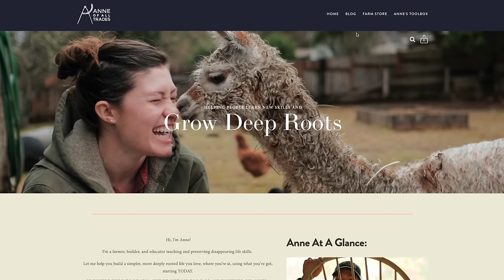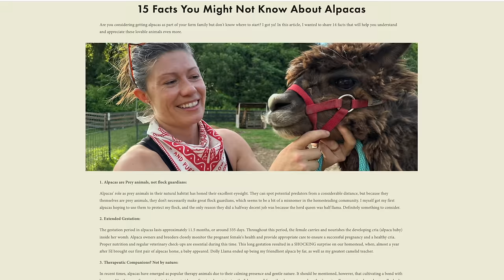Moving Cows is Hard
I'm Anne of All Trades. In NASHVILLE, I have a woodworking, blacksmithing and fabrication shop, a selection of furry friends, and an organic farm. Whether you've got the knowledge, tools, time or space to do the things you've always wanted to do, everything is "figureoutable."

I became "Anne of All Trades" out of necessity. With no background in farming or making things, I wanted to learn to raise my own food, fix things when they break and build the things I need.

8 years ago I got my first pet, planted my first seed and picked up my first tool.

My goal is to learn and share traditional techniques and skills while showing my peers how to get from where they are to where they want to go, how to do the things they are passionate about, and what can be done TODAY to engage their own community and grow deep roots.

Whether it's carving spoons, making my own hand tools, restoring my antique truck or growing heirloom tomatoes, the farm and workshop definitely keep me busy and support - whether financially through Patreon, through shopping my affiliate links, through buying merchandise, plans or project videos, or even just liking, commenting, and sharing my content with others helps me GREATLY to keep producing quality content to share.

Get a better roadmap of how to grow deep roots and live the life you want by subscribing to this channel and be sure to check out my blog for even more info

Some of the links below are affiliate links, which means by clicking and shopping through these links, I might earn a commission, at no additional cost to you - which is a great way you can help the creation of more free content just like this. Your time and attention mean the world to me. I know you work hard, and I'm careful to only share brands and products that I FULLY support. Keep being awesome!